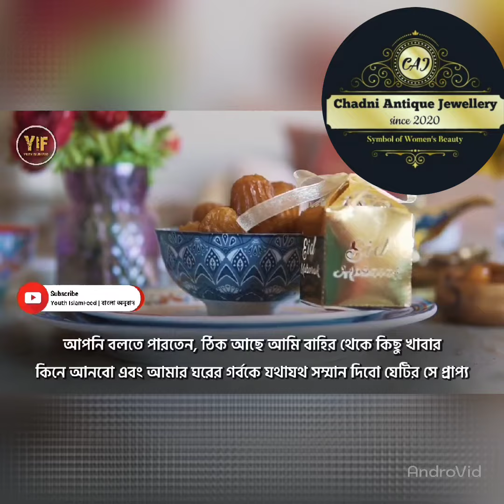রমজানে ১২ রকম খাবার দিয়ে ইফতার এর মাস নয়, ১২ রকম খাবার তৈরি জন্য ৭ ঘন্টা রান্না ঘরে থাকার নাম নয়